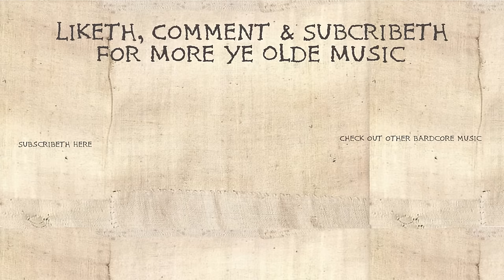Bardcore Tavern Party | 3+ hours Of Medieval Party Music (Medieval Parody Cover / Bardcore)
A 3 hour long playlist of the best Bardcore covers, perfect for any

Montero (Call Me By Your Name)
Camel By Camel
Anyone For You
Giants
Torn
I Wish
Down Under
Kings & Queens
Paranoid Android
Enemy
Let Somebody Go
Brown Eyed Girl
Little Red Corvette
Run To The Hills
Come On Eileen
Changes
Midnight Sky Bardcore
34+35
Live Is Life
Smokin Out The Window
Light Switch
Seventeen Going Under
Won't Stand Down
Emo Girl
No Woman No Cry
She's All I Wanna Be
Satisfaction
Wap
Blinding Lights
Oh My God
Dreams
Moscow Mule
Heather
Brave
Abcdefu
Born To Be Wild
Bad Guy
Shallow
Master Of Puppets
Anyone
Time After Time
Rehab
Surface Pressure
The Kids Aren't Alright
Shinigami Eyes
Watermelon Sugar
Dance Monkey
Sweet Talker
Black Summer
Beggin
Mr. Brightside
We Don't Talk About Bruno
Macarena
Free Fallin